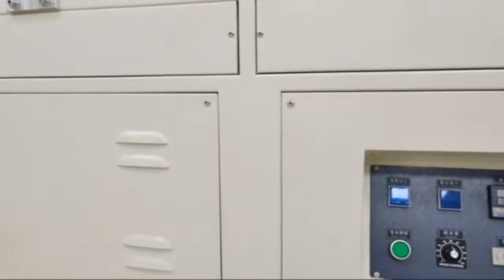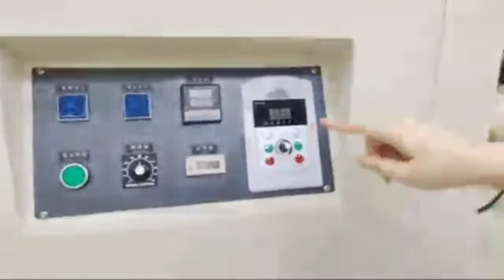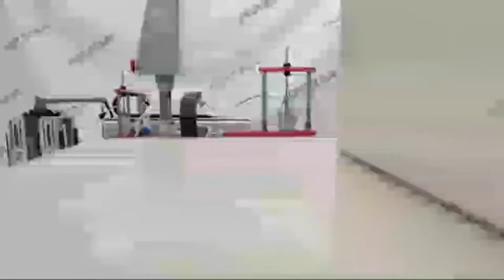full automatic screen printing machine for blackboard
This kind machine is full automatic machine for printing the blackboard,it is auto feeding---auto printing--auto drying--auto unloading.